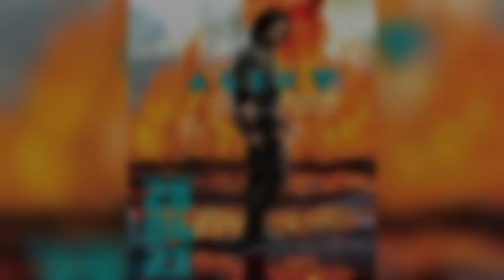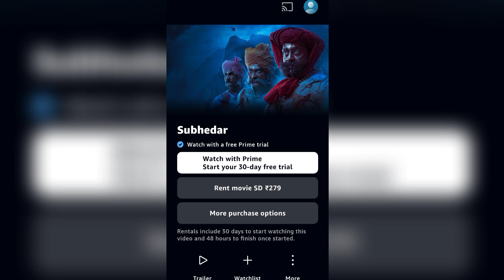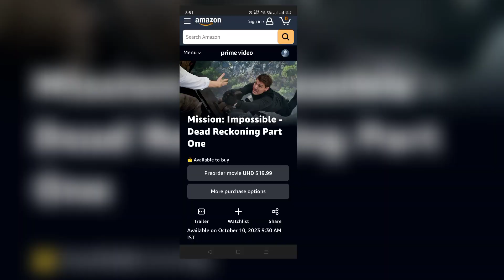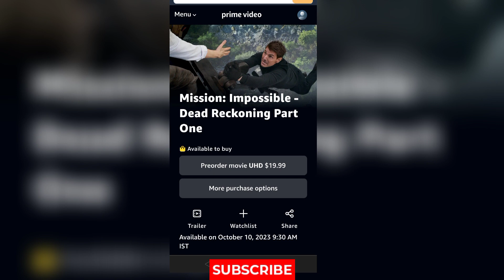Upcoming OTT Movies Release Updates September to November Month | Agent OTT | Gadar 2 OTT | Netflix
zee5, Netflix, Jio Cinemas, Amazon Prime Videos,  Big Surprise OTT Release Date and Time Update List